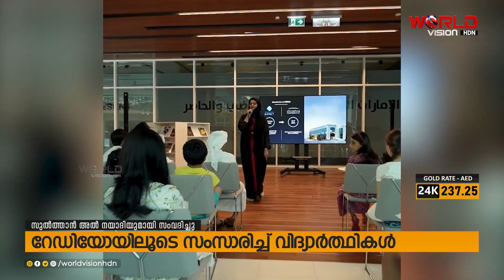സുല്‍ത്താന്‍ അല്‍ നയാദിയുമായി സംവദിച്ചു; റേഡിയോയിലൂടെ സംസാരിച്ച് വിദ്യാര്‍ത്ഥികള്‍ | worldvision hdn